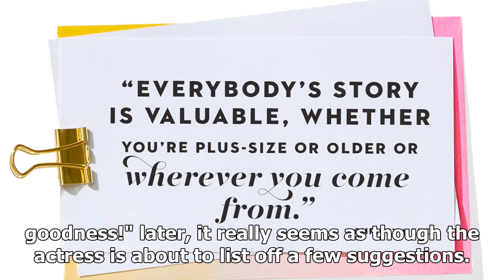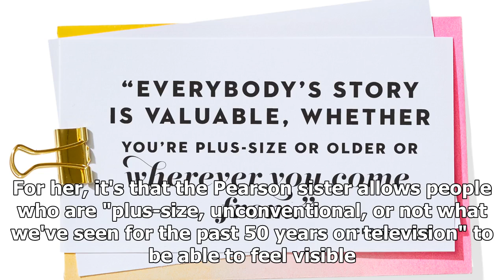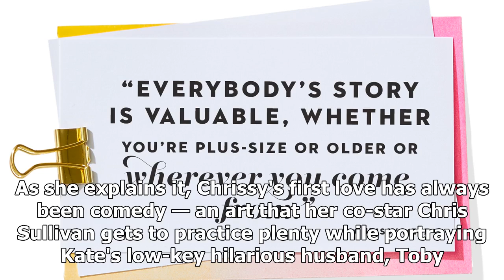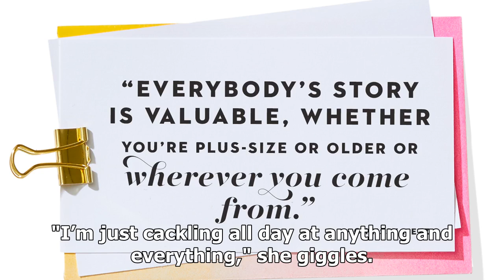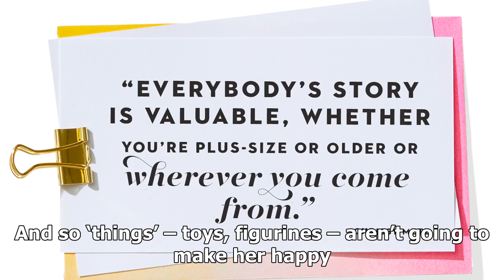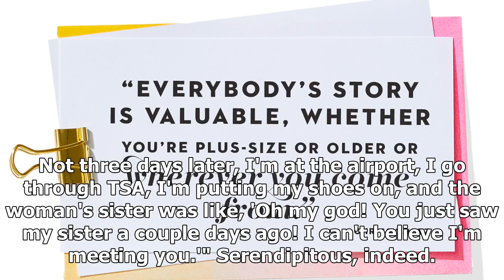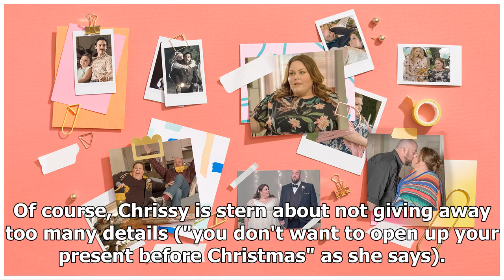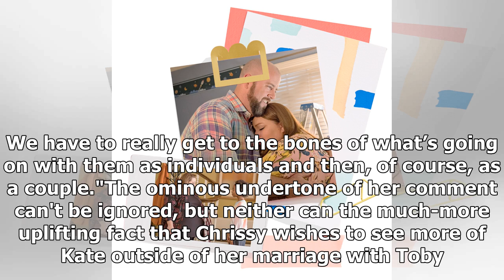Chrissy Metz on Why Kate's Character is Misunderstood on 'This is Us'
Mar 19, 2019 Chrissy Metz has to pause for a few seconds to process the question: What would you change about Kate Pearson in This Is Us? A few promising "ums" and one "hmm ... goodness!" later, it really seems as though the actress is about to list off a few suggestions. Maybe she'd rather have Kat...